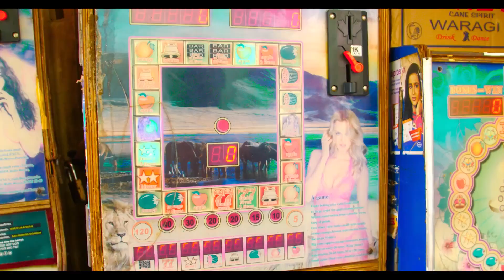Ataa Taa - King Ceasor New Northern Ugandan (Official Music Video) 2023